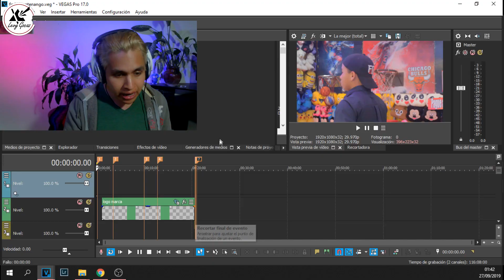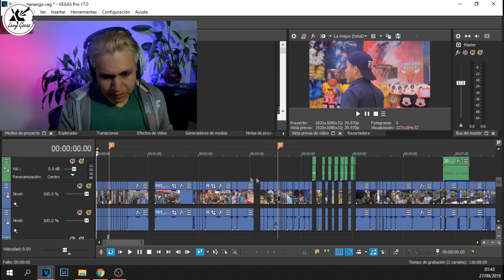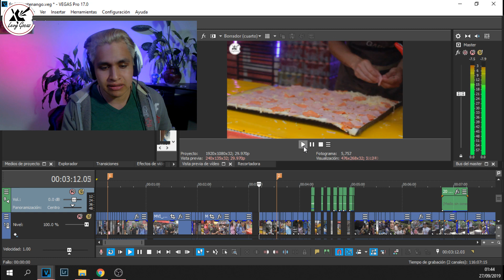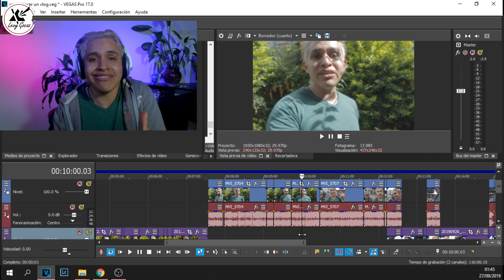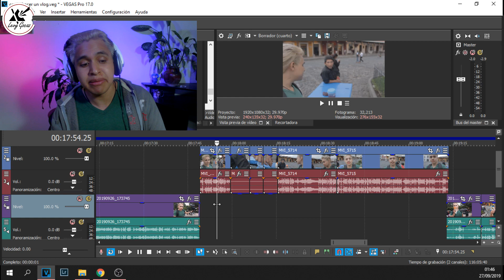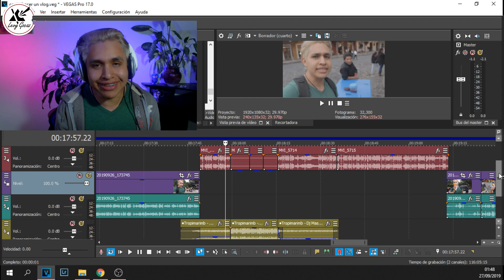COMO HAGO MIS VIDEOS 📽🎬 - Mi Equipo, edicion y tips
e mostrare mi forma de hacer vlog, todo con una segunda camara para que veas lo que sucede detras, te enseñare mis secretos, mi equipo y lo que crea necesario para que puedas empezar a hacer un vlog como debe ser.